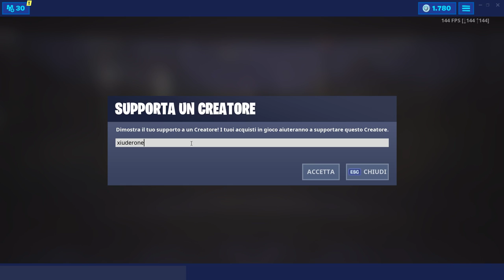FORTBYTE #37 - SI TROVA NELLO SCANTINATO DI UN BUNKER DISASTRATO A PARCO PACIFICO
ECCO LA POSIZIOBNE ESATTA DEL FORTBYTE #37 che  SI TROVA NELLO SCANTINATO DI UN BUNKER DISASTRATO A PARCO PACIFICO

BENVENUTO!

➜ Motherboard: MSI Z97M GAMING
➜ GPU: NVIDIA GeForce GTX 970
➜ Cuffie: TRUST GXT 393 MAGNA
➜ Mouse: TRUST GXT 188 LABAN
➜ Tappetino: OMEN Mouse PAD 300
➜ Tastiera: TRUST GXT 890 CADA
➜ Microfono: TRUST GXT 252+ EMITA PLUS
➜ Sedia: AROZZI Torretta Orange
➜ Desk: AROZZI Arena-Green
➜ Webcam: Microsoft Lifecam Studio
➜ Handcam: Microsoft Lifecam HD-3000
➜ Monitor(2x): MSI OptixG24C LED Gaming Monitor 24''

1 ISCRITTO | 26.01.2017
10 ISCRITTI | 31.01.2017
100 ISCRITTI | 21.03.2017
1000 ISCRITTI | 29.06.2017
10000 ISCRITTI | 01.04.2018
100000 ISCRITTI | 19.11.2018